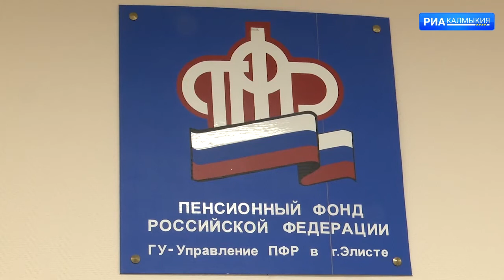Пенсионеры могут выбрать способ доставки пенсий